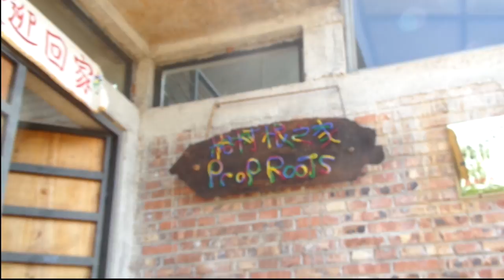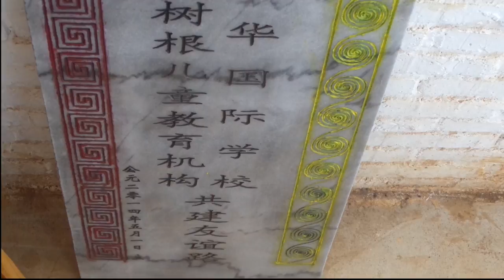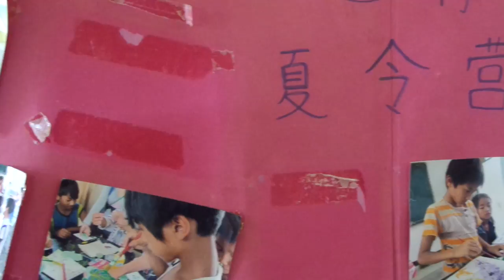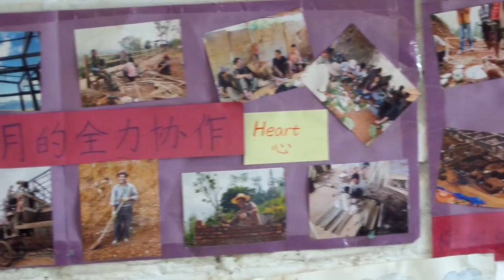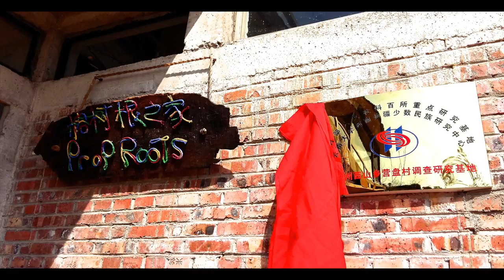Prop Roots, Our Home - by Pai Aikan 13 y.o.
Filmed and edited by Jingpo boy Pai Aikan, 13, our student (2015) He surely loves the Prop Roots Center and everything about the project.

We don’t have copyright over the music, sorry.